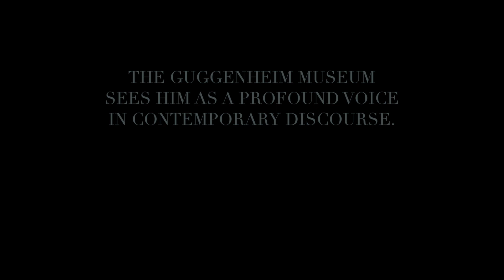Manolo Valdés in Dubai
Film: Globalist Group, Ulas Atay